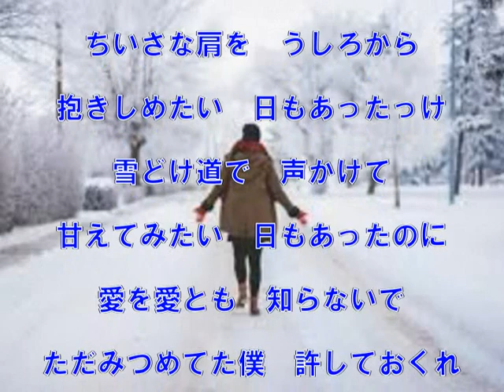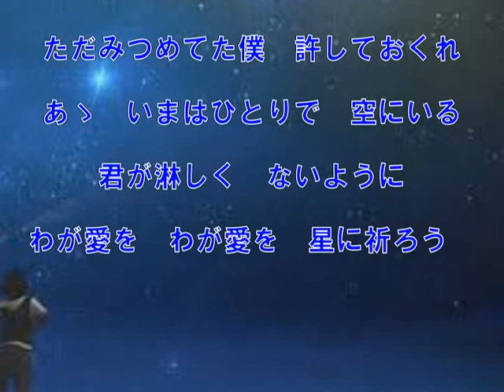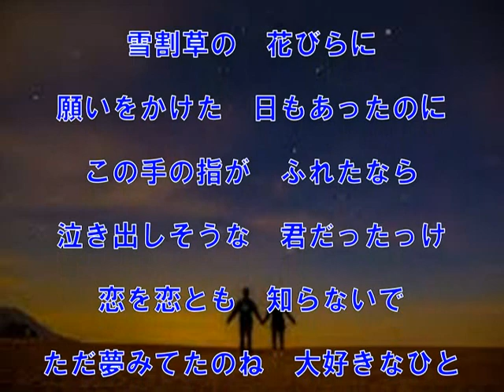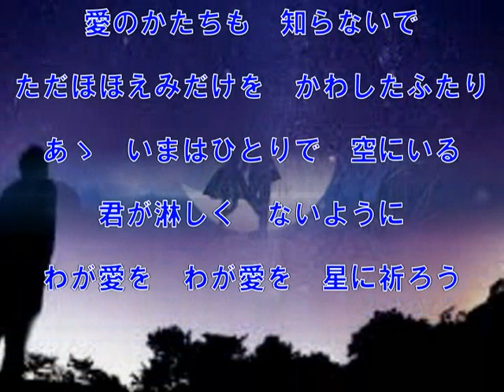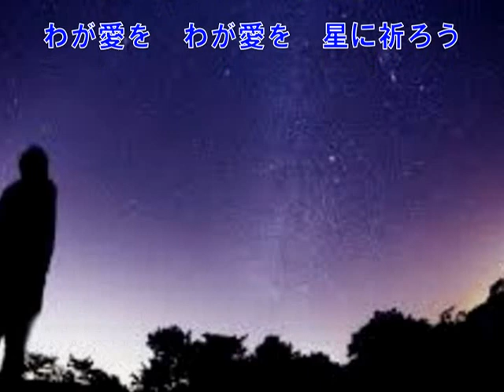わが愛を星に祈りて（梶光夫・高田美和）～ZENZI